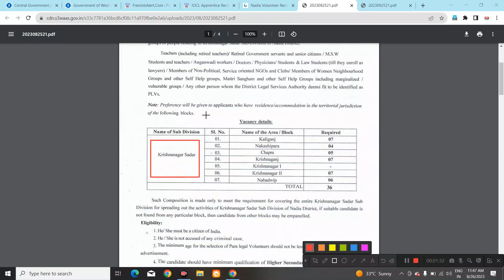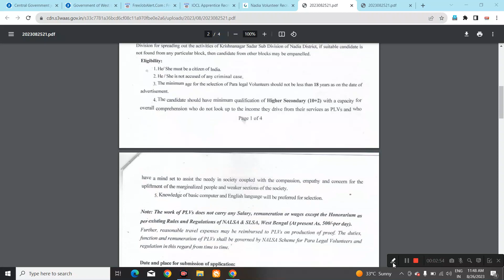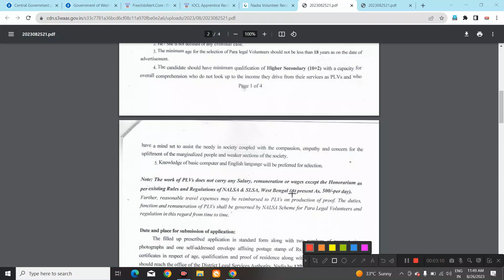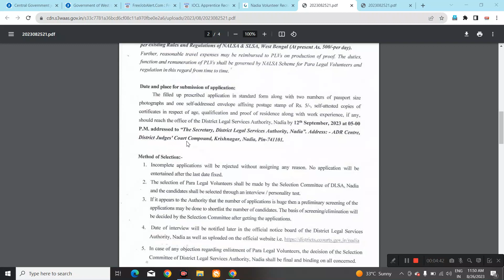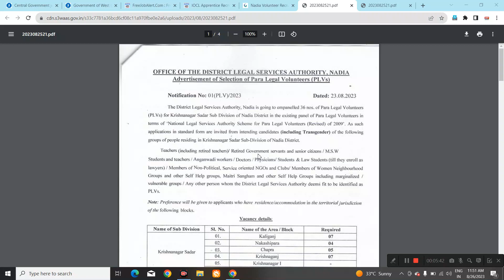রাজ্যে ভলান্টিয়ার পদে কর্মী নিয়োগ। উচ্চ মাধ্যমিক পাশে আবেদন করুন। WB Volunteer Recruitment 2023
visit: BartamanBharat.com